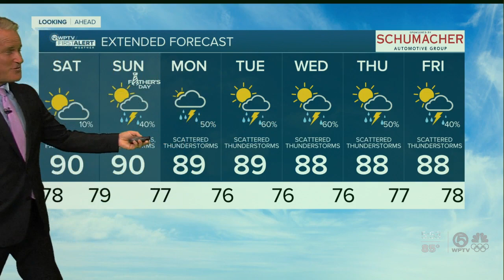Latest Weather Forecast 6 p.m. Friday